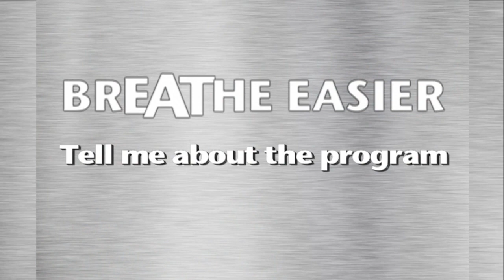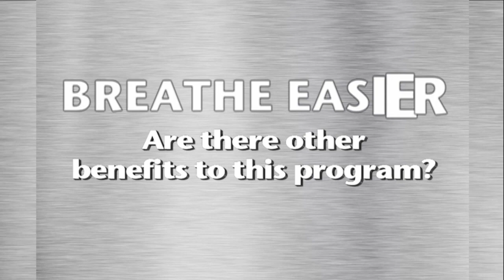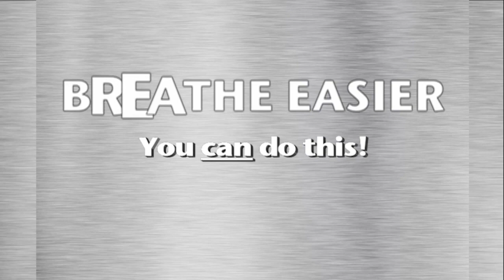Pulmonary Rehab Improves Patient Breathing Union Hospital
Union Hospital Pulmonary Rehab incorporates exercise, education, medication, nutrition and breathing techniques to improve patient breathing and their quality of life.
Shashikumar Gowda, MD Pulmonary Union Medical Group
Lawrence Dultz, MD Pulmonologist Union Medical Group